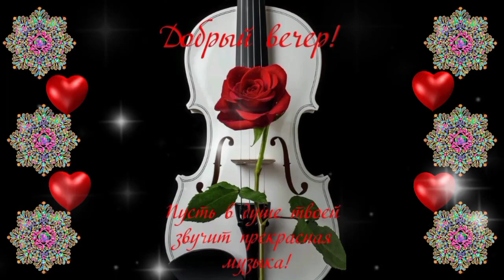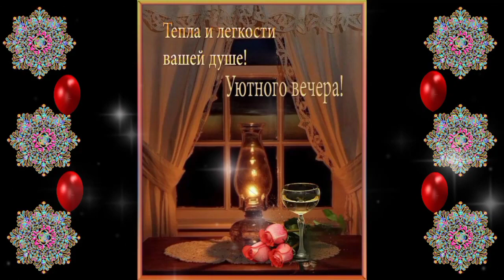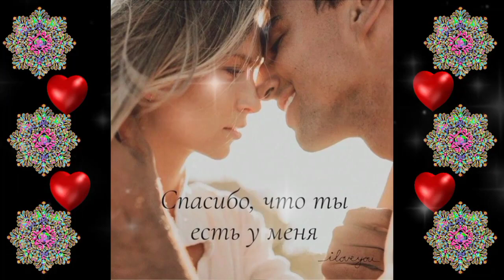ДОБРЫЙ ВЕЧЕР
Пройдут года @Иван Кучин
Всем спасибо!
Берегите себя!
Пусть всё будет хорошо!